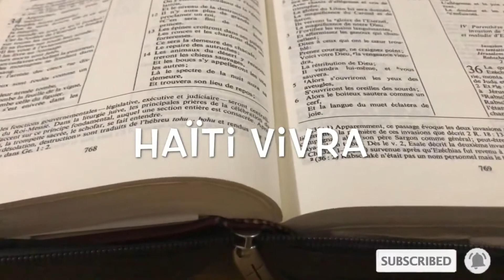L'efficacité du partenariat.